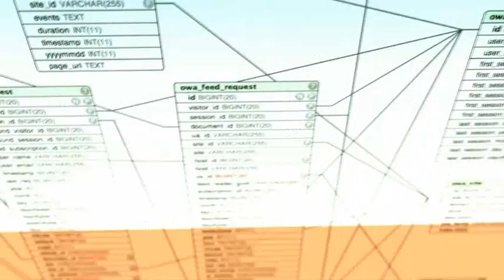Endeca Agile BI Series: Can't IT Deliver Discovery With Its Current BI Tools?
Endeca Agile Minute: A quick lesson in delivering information discovery with the ease-of-use of consumer software yet the agility IT demands.